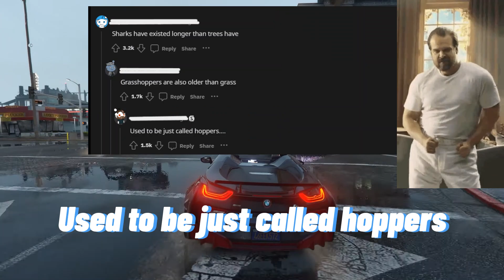ridiculous facts that are true...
Redditors share some facts that sound ridiculous or fake but are actually real.
Credit: prod. by lukrembo
Gameplay By :    / @ncg4u
Video Link :

 • GTA 5 NO COPYRIGH...